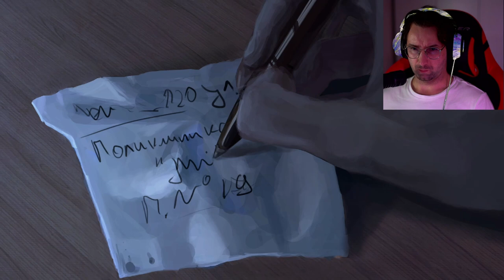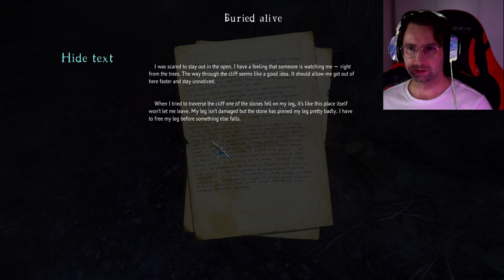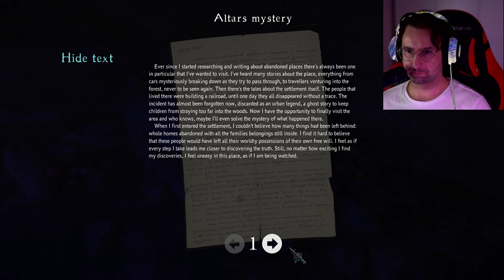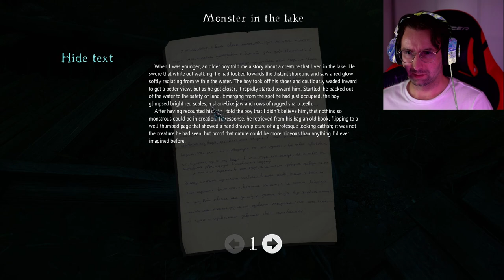Horror in the Forest | The Cursed Forest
Horror in the Forest | The Cursed Forest | IamGAMBA

The Cursed Forest is an atmospheric horror game with some jumpscares here and there.